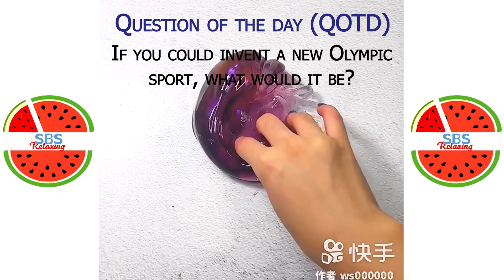Satisfying Slime ASMR | Relaxing Slime Video # 4109 | SBS Relaxing